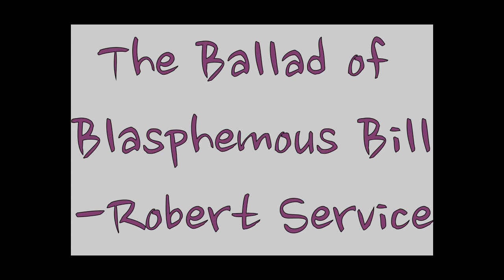Puck's Poetry Minute - Ballad of Blasphemous Bill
Hi all! Long time no see!

I'm Puck (theleakypen.tumblr.com), pronouns are ve/ver/vis/verself or they/them/theirs/themself.

Today's poem is "The Ballad of Blasphemous Bill" by Robert W. Service

Please comment with poetry requests. If you ask for it, I will memorize it (within reason)!